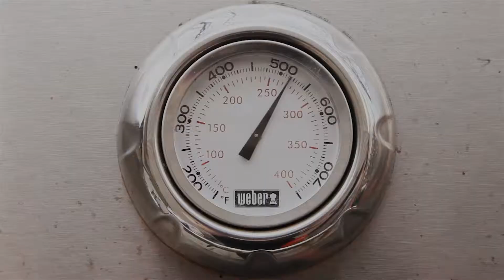How to Prep Your Gas Grill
Watch this video to learn how to prep your gas grill with Pre!